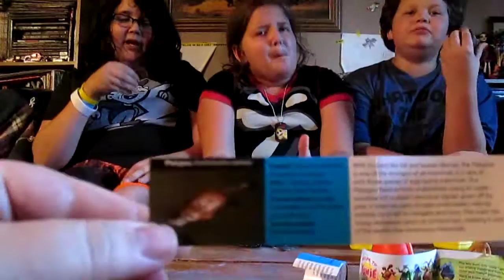Yowie world!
Yowie world, watch while we open our chocolate treats and find out what animal we get.